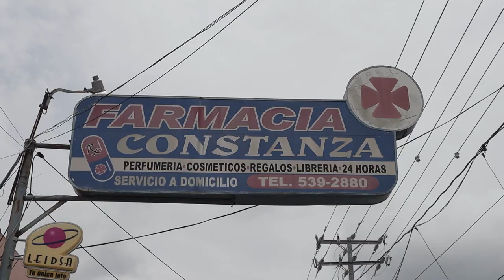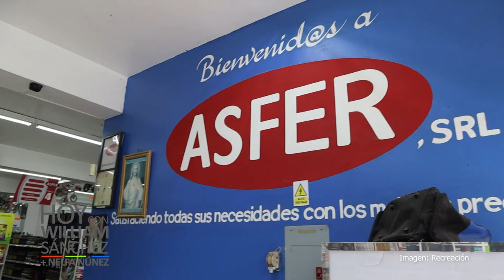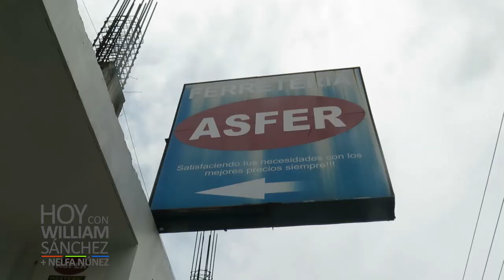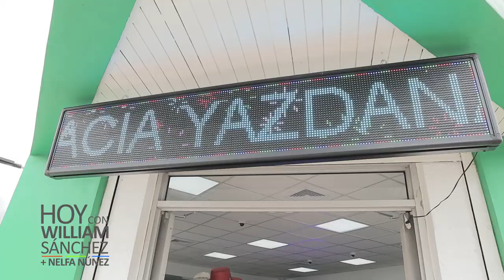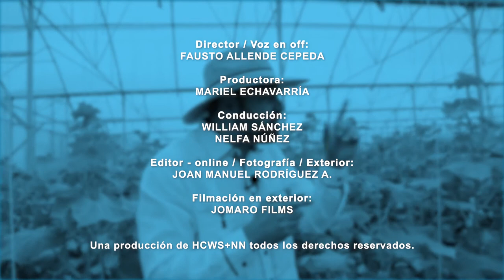Pedro Reyes (Empresario de Constanza) - Hoy con William Sánchez y Nelfa Núñez